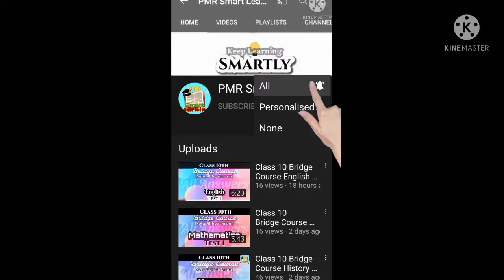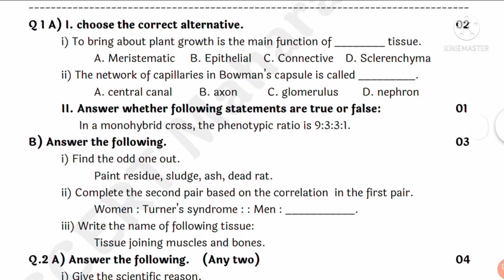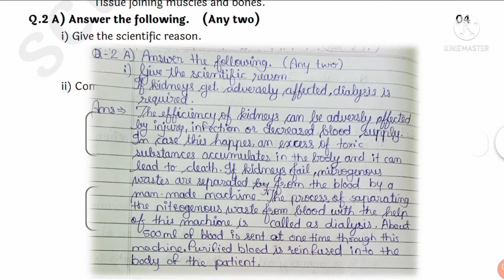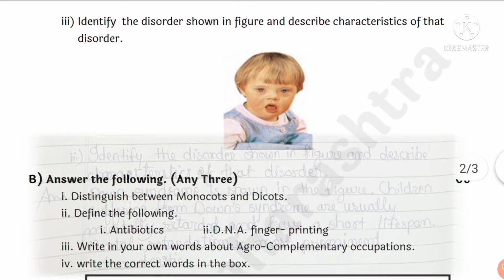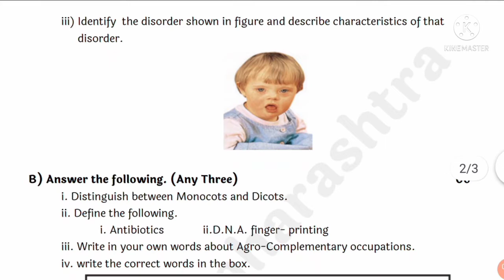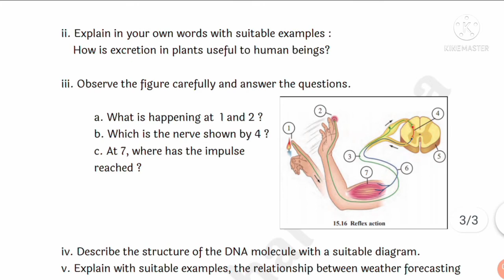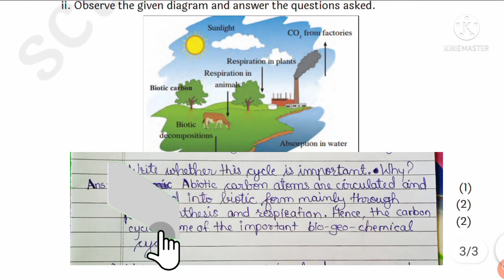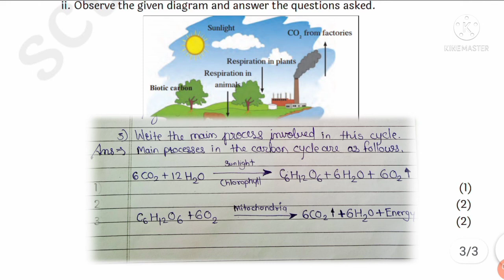Class 10 Bridge Course (Setu Abhyaskram) Science and Technology part 2 Test 3